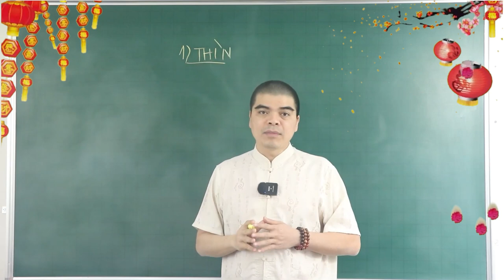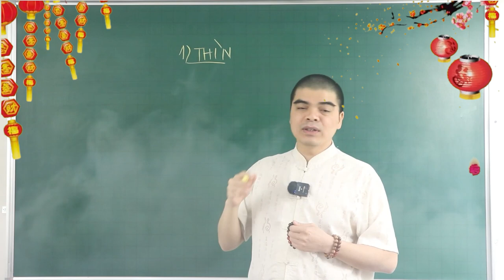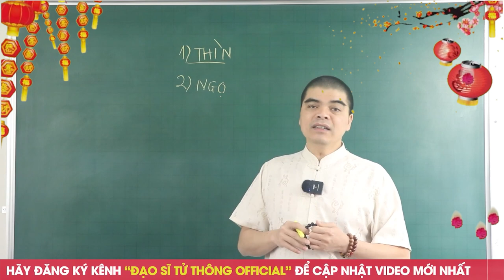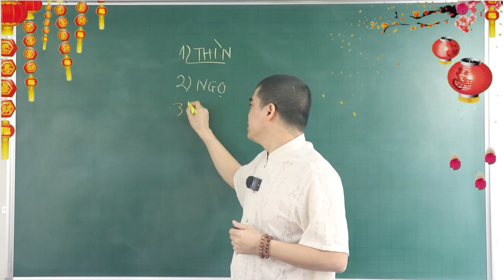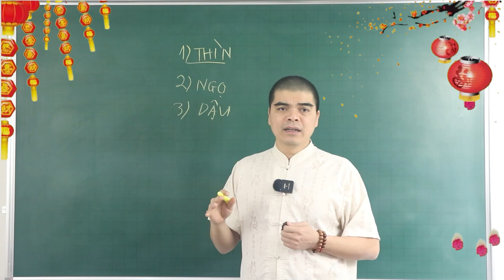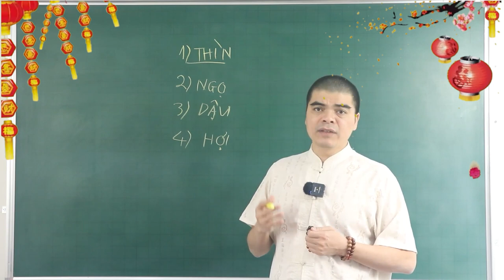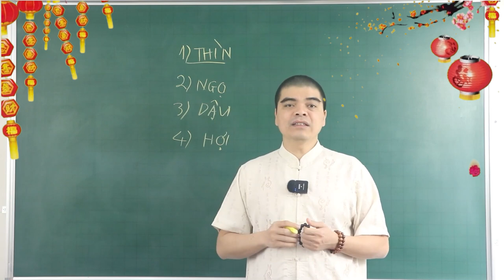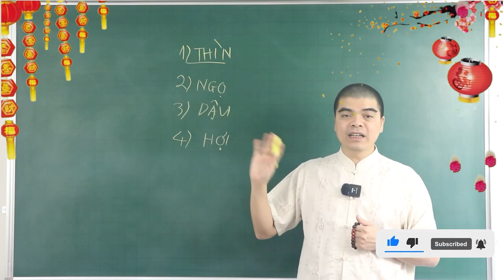4 Cặp Con Giáp Cứ Lấy Nhau Là Nghèo Xơ Xác, Khổ Sở Đến 90 Tuổi, Con Cháu Nên Cẩn Thận Là Hơn